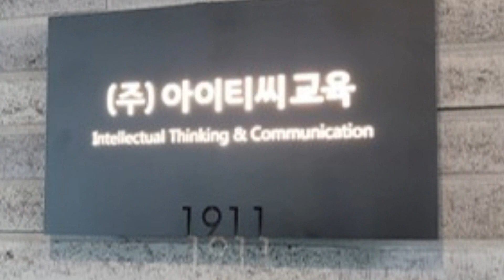ITC 영어 미라클 지사 [8단계](박규미)